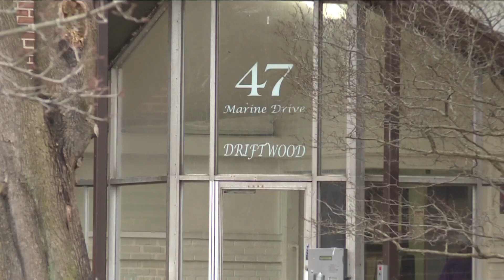Marine Drive Apartment Demolition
The now 72 year old Marine Drive Apartment complex is really showing its age.